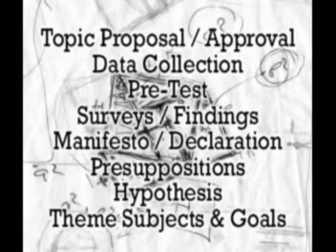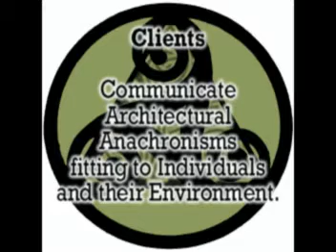SCOD THESIS METHODOLOGY Outline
SCOD THESIS
"Sustainable Community for Organic Dwelling"
METHODOLOGY

OUTLINE:
Topics / Approval
Data Collection
Presuppositions
Manifesto / Declaration
Hypothesis
Theme Subjects / Goals

NEXT...

PROCEDURE:
Site Resources
Environmental Agenda
Interdisciplinary Designs
Design Tests & Critiques
Conclusions, Glossary & References
Development & Case Studies